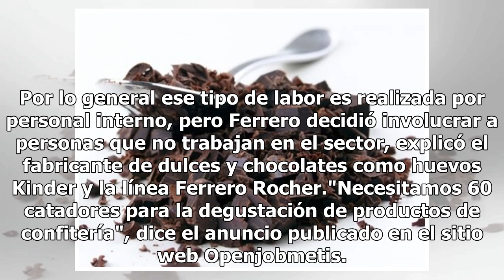¿Te gusta el chocolate? Ferrero busca 60 catadores de Nutella y otros productos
MILÁN.- Por primera vez en su historia, Grupo Ferrero está buscando 60 catadores para degustar las materias primas que utilizan para sus chocolates, entre ellos su famosa Nutella. Esta original convocatoria de la empresa italiana se ha viralizaso rápidamente en Internet. Por lo general ese tipo de l...